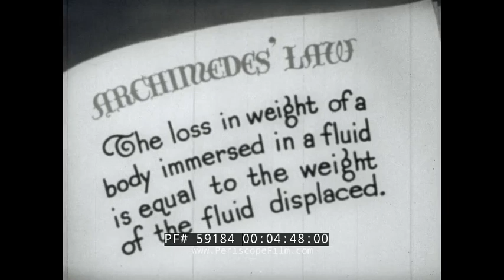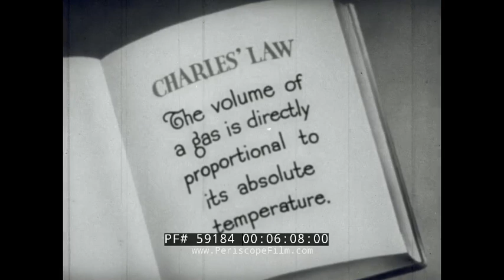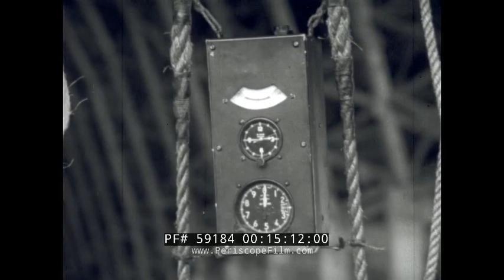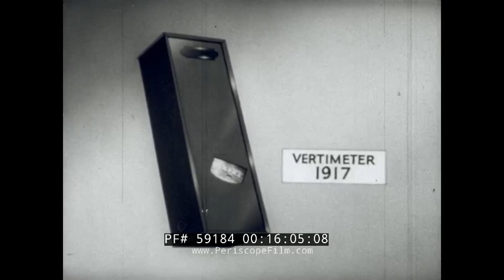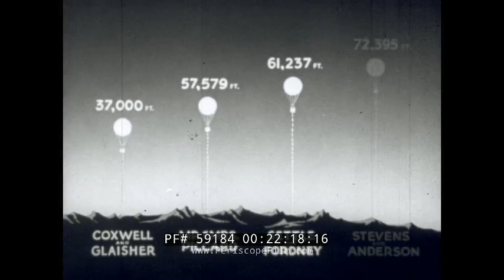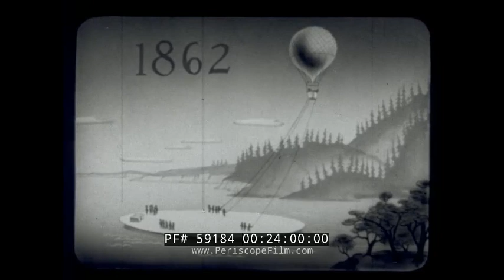1944 U.S. NAVY HISTORY OF HOT AIR & GAS FILLED BALLOONS FILM 59184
This 1944 non-classified U.S. Navy black-and-white training film MN 2722a highlights the history of balloons. Animation shows balloon components: fabric, gas, net, load ring, basket, valve, appendix, ballast, rip panel, drag rope, and anchor (:20-1:29).  A Navy balloon is prepared for inflation in a hangar. The sailors turn valves on a wall of hydrogen gas bottles (1:30-1:56). A cartoon animation depicts the first hot air balloon and one using hydrogen in 1783. Using both together blows up (1:57-3:20). Hydrogen and oxygen together are explosive, as shown in an experiment. Bottles of methanol (wood alcohol and water) are shown. The hydrogen valve is opened; the balloon expands. Animation shows how lifting force works. Charles’ Law and Boyle’s Law are explained (3:21-6:26). The animation shows coal gas and the first portable hydrogen plant. Footage shows a balloon moved during WWI. Hydrogen cylinders are stacked in woods (6:27-7:31). Goldbeater’s skin is made from the gut of oxen. Footage shows the resulting film’s hardiness. Cotton pickers pick cotton, made into fabric. A cellophane balloon is tested. Scientists work in a lab with test tubes (7:32-9:12). Sailors attach ballast. An animation shows the 1783 balloon with net-covered top, followed by net covering the balloon. An 1859 balloon used a boat as the basket. A Civil War balloon remained tethered. WWI had kite balloons with finger patches. Balloons also had pontoons attached. A balloon hit by lightning had the fabric collapse on the wire, creating a parachute (9:13-12:41). Animation shows how the valve, appendix, and ballast are used to steer the balloon. The appendix is closed during descent. Valve trapdoors are illustrated. Sailors attach an altimeter, rate-of-climb indicator, and a pocket compass. Animation shows early use of a  mercury barometer, aneroid barometer, barograph, followed by the US and British statoscope, vertimeter (12:42-16:21). A balloon lands, hopping along the ground. Animation shows how the rip panel, drag rope, and anchor are used for landing. The drag rope hits a high-tension wire. A balloonist throws an anchor over. Rip panels include the peeling type, v-type peeling, and cheese cutter type. A sailor applies cement, using the peeling type, then shown on the inflated balloon (16:22-18:34).  An overhead shot is shown of balloons waiting to race for the Gordon Bennett Trophy. Animation shows the race history. A Goodyear balloon is semi-inflated. A US Navy balloon rises (18:35-20:18).  Winners include balloonist engineer and inventor Ward Van Orman, (then) Commander Charles E. Rosendahl, and Lieutenant Settle are shown.  Settle made a stratosphere flight in 1933. The 1934 record-making balloon of Stevens, Kepner, and Anderson and the National Geographic Society balloon are shown (20:19-21:54). Animation shows the progressive of balloon heights achieved. Footage is shown of a radiosonde balloon and sailors launching a sounding balloon from a carrier (21:55-23:00). Animation shows balloons used in war in 1794, during the Civil War, and for French airmail. Footage shows an observation and barrage balloon being used by WWI AAF troops and many accompanying destroyers. Airships are removed from hangars. One flies by the balloons (23:01-26:25).